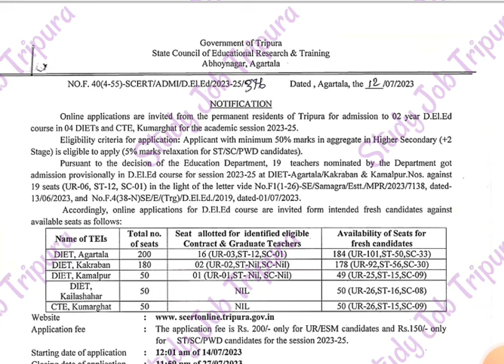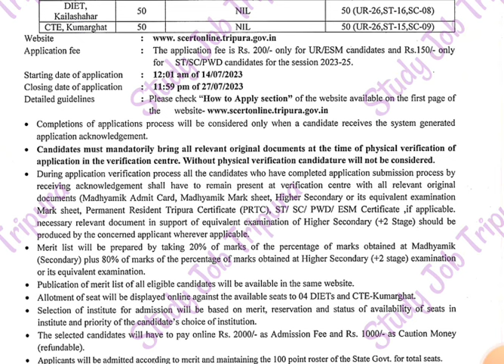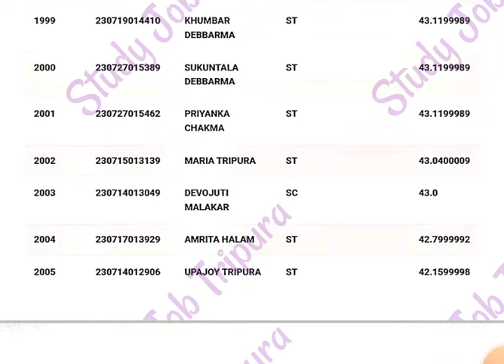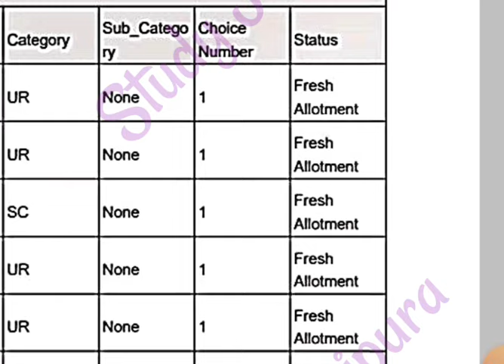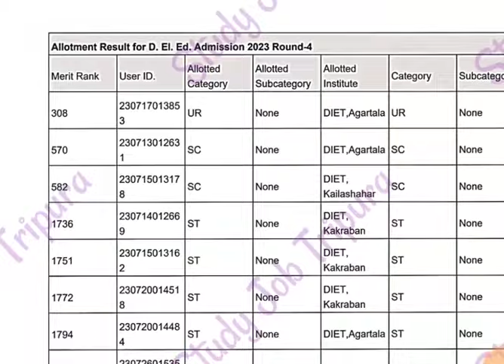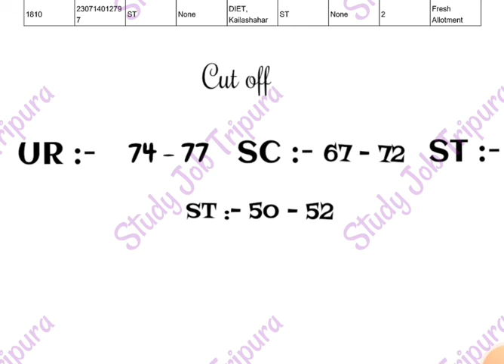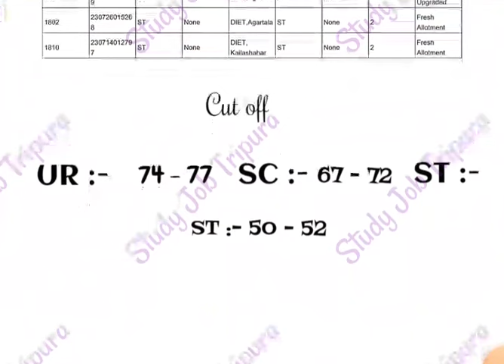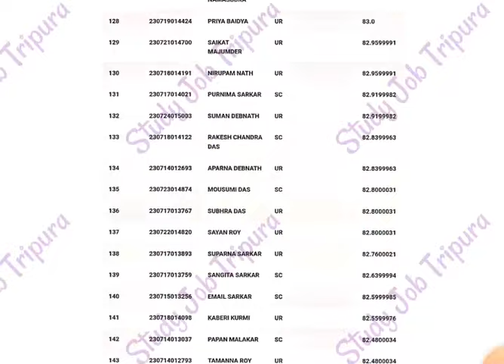ত্রিপুরা সরকারি D.El.Ed কলেজ এ ভর্তি 2024📌 Start Soon📌Cut off📌Tripura D.El.Ed College Admission 2024